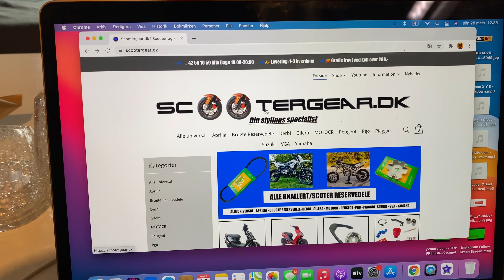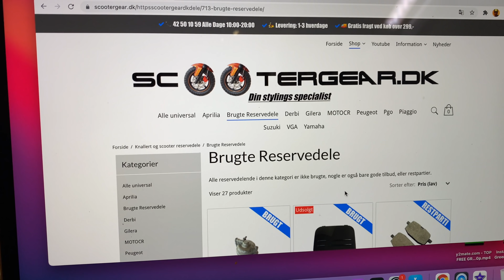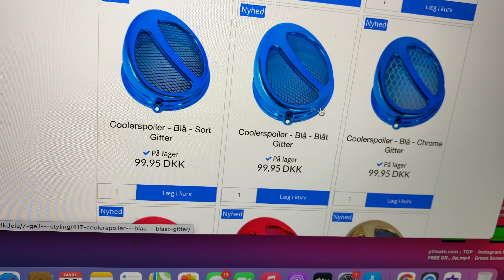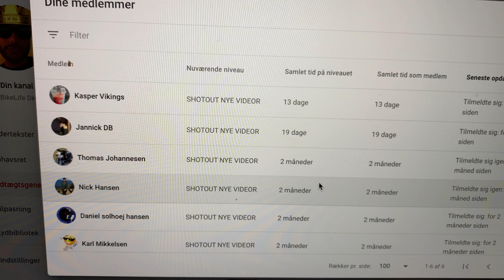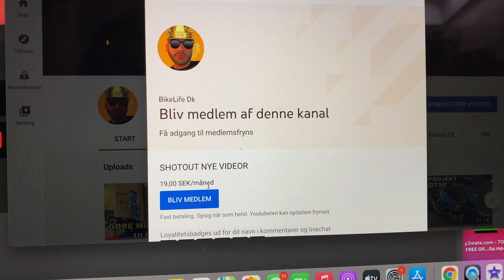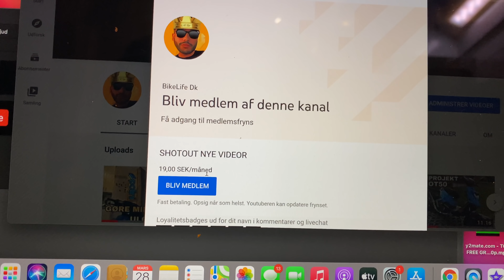VINTERPROJEKT DEL 3// HAR BYGGET DEN FEDESTE PGO HOT50// REKLAME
RABAT KODE: SG8